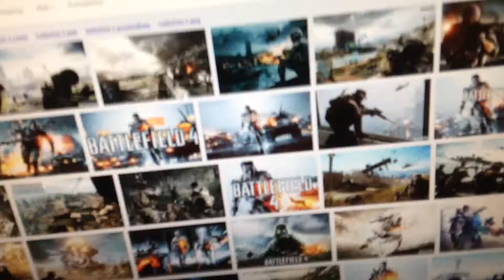Spiel mit bester Grafik?